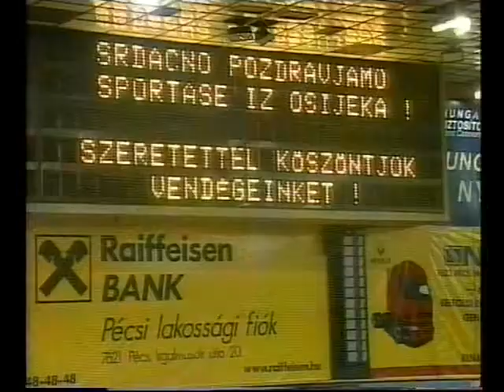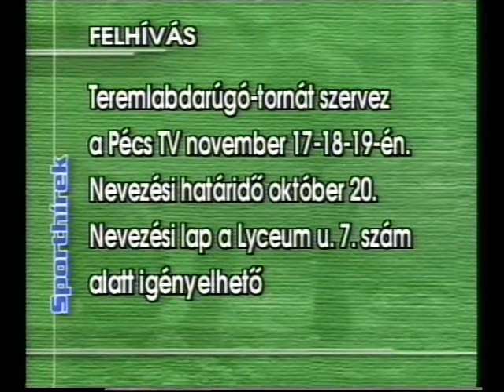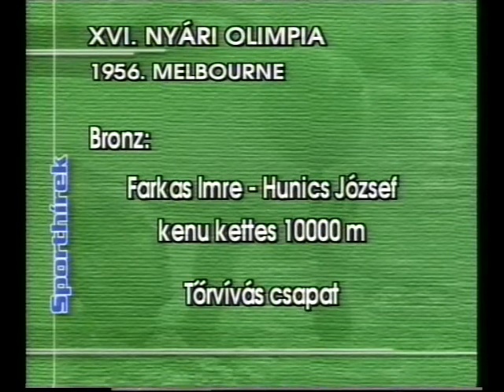Sporthíradó (2000.10.16.) Pécs TV